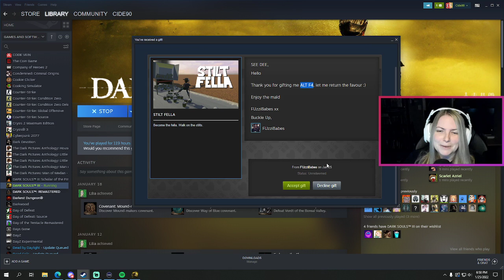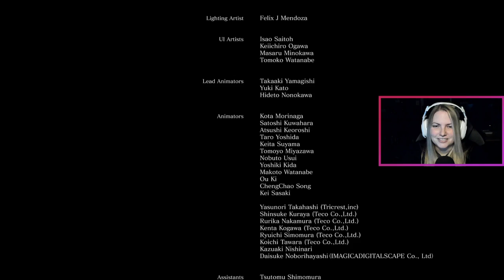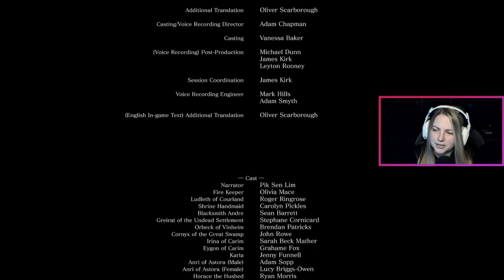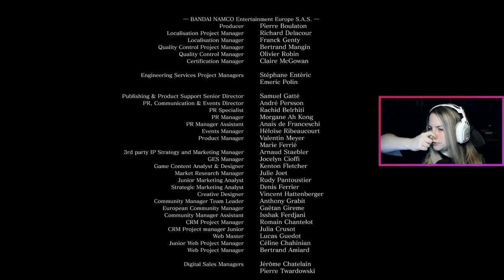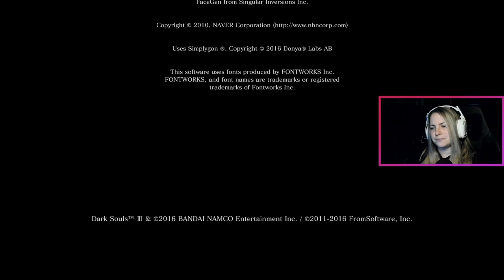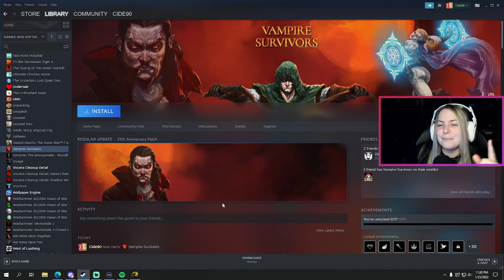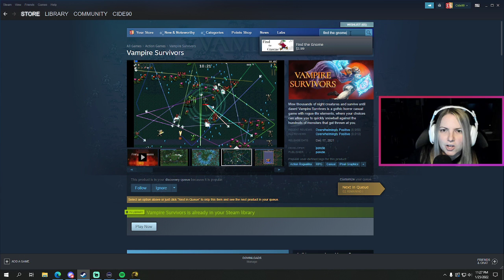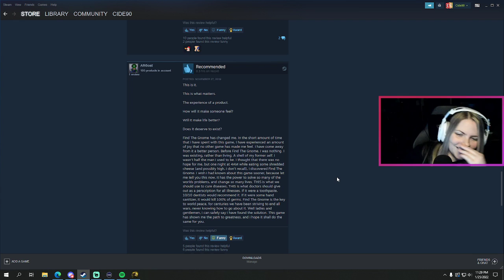Dark Souls 3 - The SL1 (no leveling) Challenge Run - Part 5 (Finale of any %)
The videos on this channel are all vods from Twitch streams. My first attempt at any kind of challenge run in a Souls game! Starting free, level 1 with no leveling of my character I take on Dark Souls 3!! Soul of Cinder will fall to me!

Date streamed: January 25, 2022

Intro - 0:00
Dark Souls 3 - 22:03